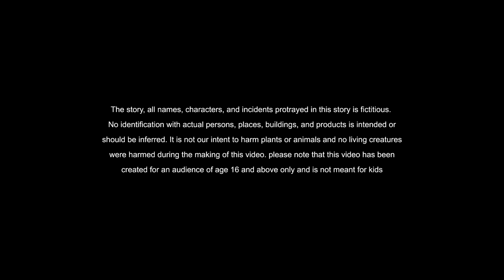Telugu Stories - విచిత్ర పురం - stories in Telugu - Moral Stories in Telugu - తెలుగు కథలు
In this video, we'll be sharing some of the best moral stories in Telugu. These stories are sure to make you laugh and learn new things about life!
If you're looking for something to read or watch in Telugu, be sure to check out these stories! They'll keep you entertained and learning new things about life. Whether you're a beginner or a native speaker, these stories are a great way to pass the time!